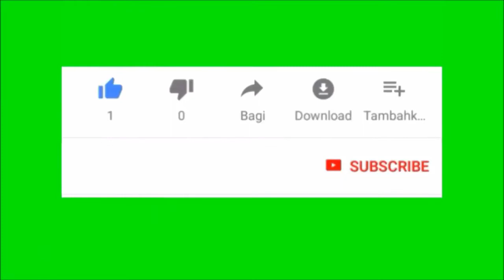Modern house design